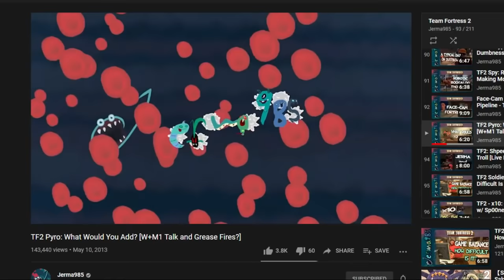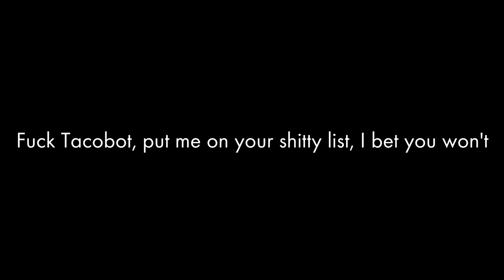[TF2] Bad Weapon Academy: Gas Passer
Have you ever looked at a weapon and thought, "How am I even supposed to use this piece of shit?" Don't worry. I'm here now.

In which we cook something up for Thanksgiving.

Wham! - Wake Me Up Before You Go-Go MIDI
TF2 OST - Magnum Force
POD (Planet of Death) OST

Footage used from:
Zoolander

Timestamps:
0:00 Introduction
1:40 Stats Breakdown
4:51 Wow Afterburn Once Every Minute is Underwhelming
6:40 The Gas Passer is Worthless With the Flamethrowers
8:56 What Can Pathetically Be Called "Strategizing"
11:45 MvM
13:15 Potential Rebalances and Conclusion
15:10 Bonus Clip

This video is 30% "The Gas Passer is terrible," 10% "The Gas Passer can be used sometimes," and 60% "I hate the Scorch Shot with the burning fury of a thousand suns."